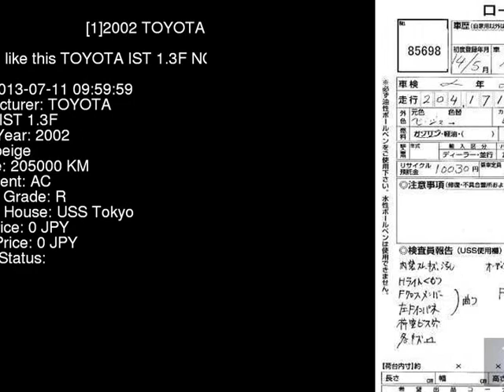2002 TOYOTA IST 1.3F NCP60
the Authority on JDMs since 2007!  . Details on this car from auction in Japan